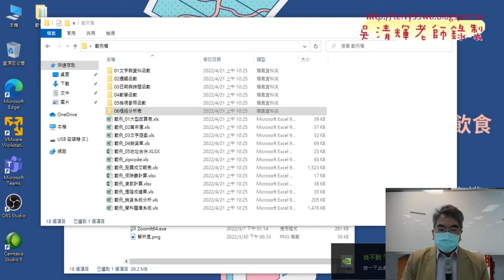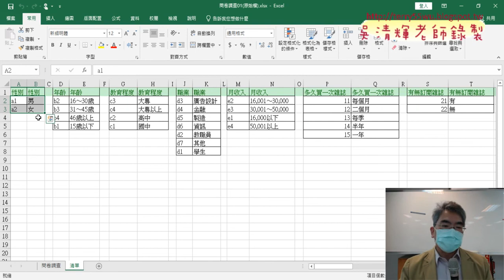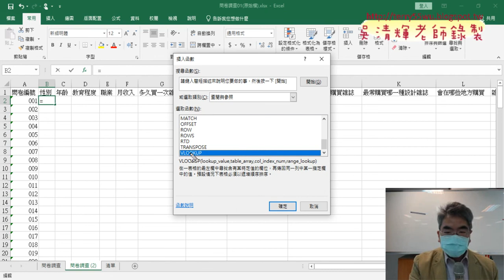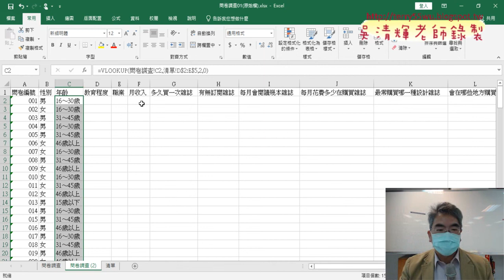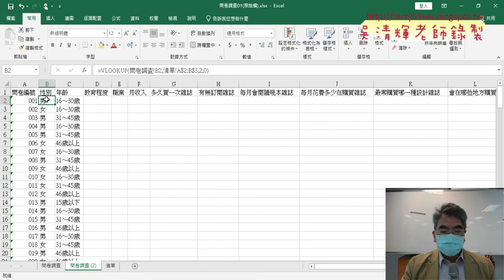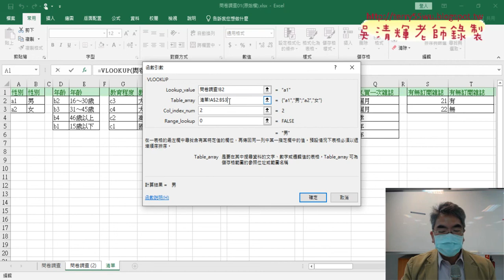01 問卷調查用VLOOKUP函數查詢